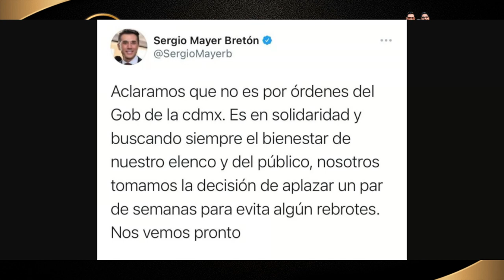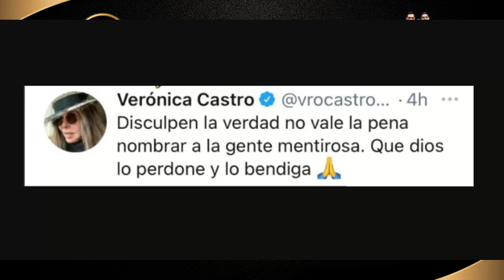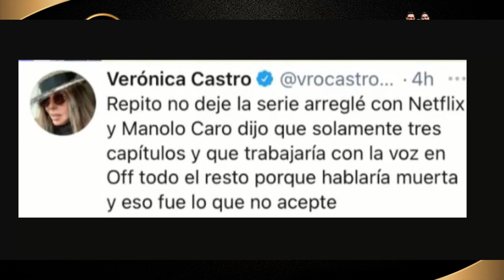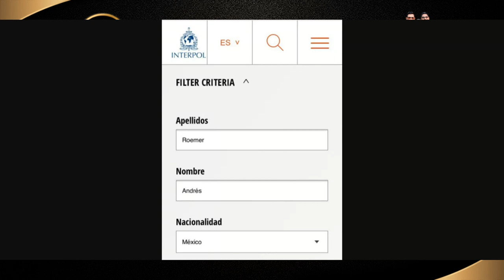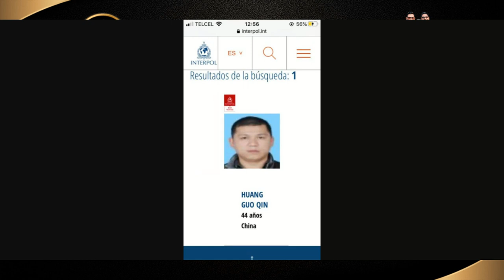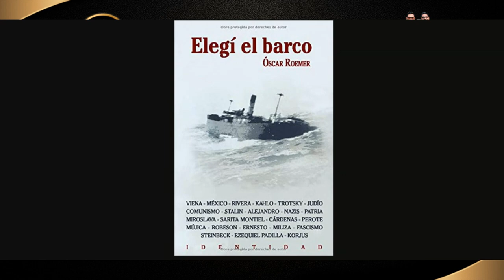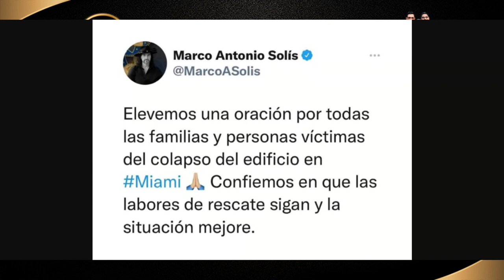¡ SIGUE PROTEGIDO ANDRES ROEMER !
Hoy te contamos, sobre toda la protección y comodidad que tiene Andrés Roemer, quien vive felizmente en Tel Aviv, a pesar de ser buscado por las autoridades mexicanas.